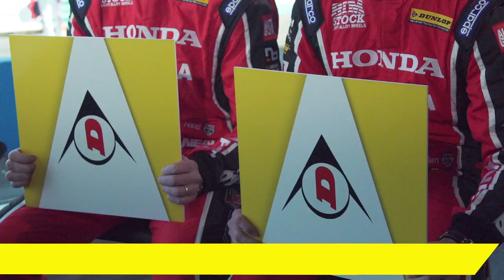My Teammate - Matt Neal vs. Gordon Shedden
If it ain’t broke, don’t fix it. That is certainly the motto at Honda Yuasa Racing, which has retained its dynamic duo Matt Neal and Gordon Shedden, aiming for yet another BTCC championship title in 2015.

Having spent plenty of time in the paddock together, just how well do they know each other?